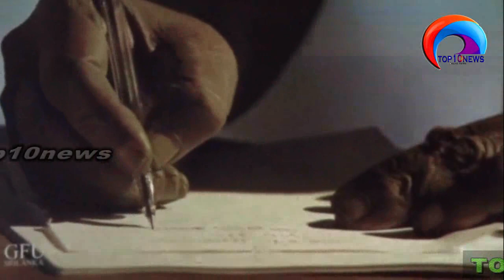Short film Gederete Lium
Short film

Gederete  Lium
production by   media ministry